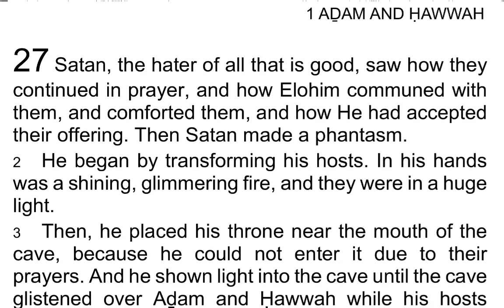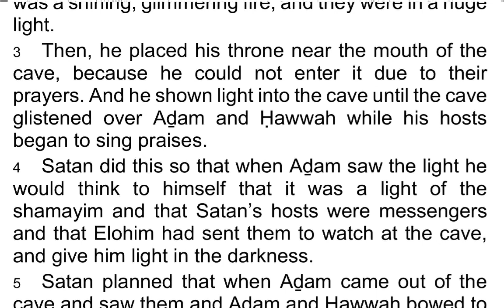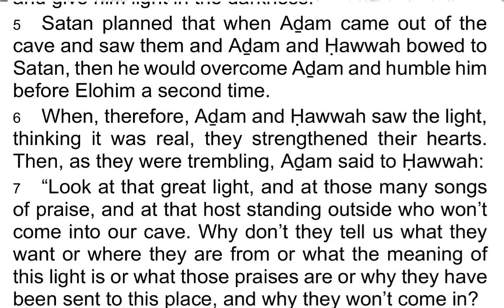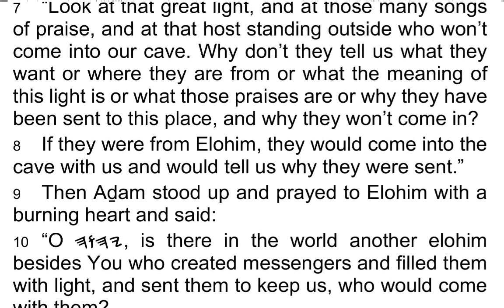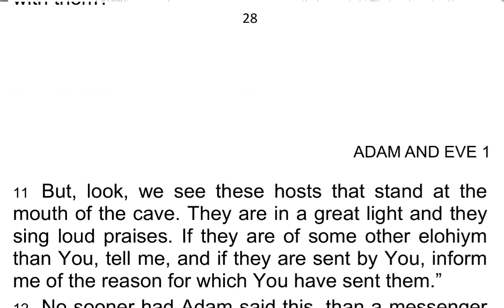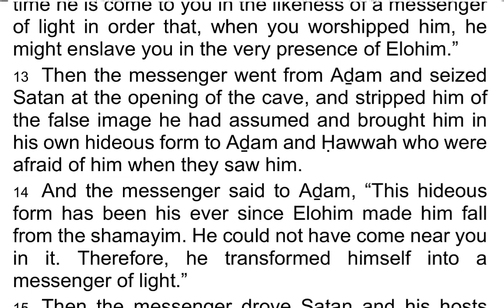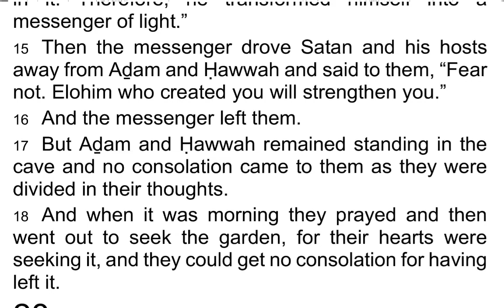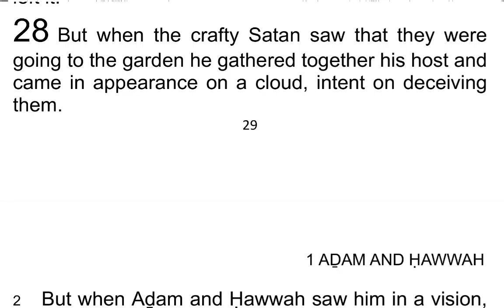The 1st Book of AḎAM & ḤAWWAH / Adam & Eve 27 - I Read My Scriptures! ❤️ 📖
Today's Reading:
1 Satan, the hater of all that is good, saw how they continued in prayer, and how Elohim communed with them, and comforted them, and how He had accepted their offering. Then Satan made a phantasm.

2 He began by transforming his hosts. In his hands was a shining, glimmering fire, and they were in a huge light.

3 Then, he placed his throne near the mouth of the cave, because he could not enter it due to their prayers. And he shown light into the cave until the cave glistened over Aḏam and Ḥawwah while his hosts began to sing praises.

4 Satan did this so that when Aḏam saw the light he would think to himself that it was a light of the shamayim  and that Satan’s hosts were messengers and that Elohim had sent them to watch at the cave, and give him light in the darkness.

5 Satan planned that when Aḏam came out of the cave and saw them and Aḏam and Ḥawwah bowed to Satan, then he would overcome Aḏam and humble him before Elohim a second time.

6 When, therefore, Aḏam and Ḥawwah saw the light, thinking it was real, they strengthened their hearts. Then, as they were trembling, Aḏam said to Ḥawwah:

7 “Look at that great light, and at those many songs of praise, and at that host standing outside who won’t come into our cave. Why don’t they tell us what they want or where they are from or what the meaning of this light is or what those praises are or why they have been sent to this place, and why they won’t come in?

8 If they were from Elohim, they would come into the cave with us and would tell us why they were sent.”

9 Then Aḏam stood up and prayed to Elohim with a burning heart and said:

10 “O 𐤉𐤄𐤅𐤄, is there in the world another elohim besides You who created messengers and filled them with light, and sent them to keep us, who would come with them?

11 But, look, we see these hosts that stand at the mouth of the cave. They are in a great light and they sing loud praises. If they are of some other elohiym than You, tell me, and if they are sent by you, inform me of the reason for which You have sent them.”

12 No sooner had Aḏam said this, than a messenger from Elohim appeared to him in the cave, who said to him, “O Aḏam, fear not. This is Satan and his hosts. He wishes to deceive you as he deceived you at first. For the first time, he was hidden in the serpent, but this time he is come to you in the likeness of a messenger of light in order that, when you worshipped him, he might enslave you in the very presence of Elohim.”

13 Then the messenger went from Aḏam and seized Satan at the opening of the cave, and stripped him of the false image he had assumed and brought him in his own hideous form to Aḏam and Ḥawwah who were afraid of him when they saw him.

14 And the messenger said to Aḏam, “This hideous form has been his ever since Elohim made him fall from the shamayim. He could not have come near you in it. Therefore, he transformed himself into a messenger of light.”

15 Then the messenger drove Satan and his hosts away from Aḏam and Ḥawwah and said to them, “Fear not. Elohim who created you will strengthen you.”

16 And the messenger left them.

17 But Aḏam and Ḥawwah remained standing in the cave and no consolation came to them as they were divided in their thoughts.

18 And when it was morning they prayed and then went out to seek the garden, for their hearts were seeking it, and they could get no consolation for having left it.